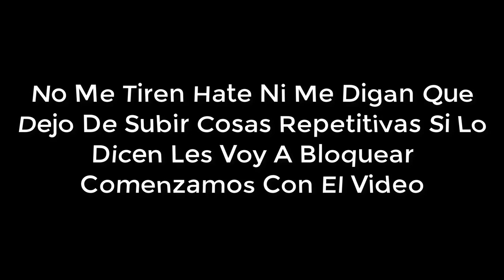[FALSO] D¡scovery K!ds (Latinoamérica) hackea a Telefe (Argentina, 2012)